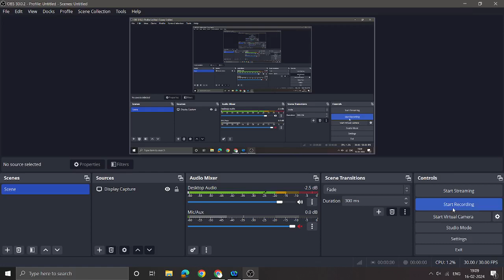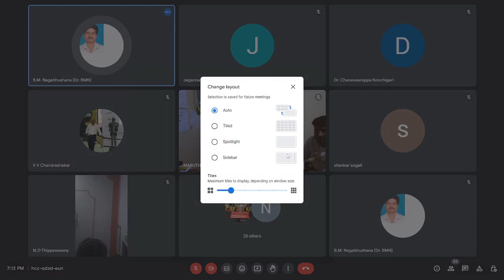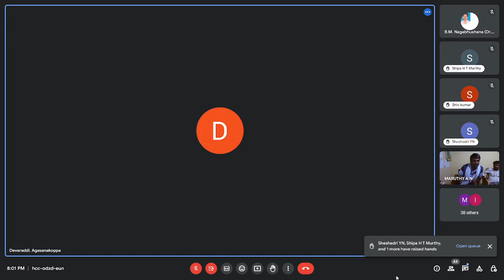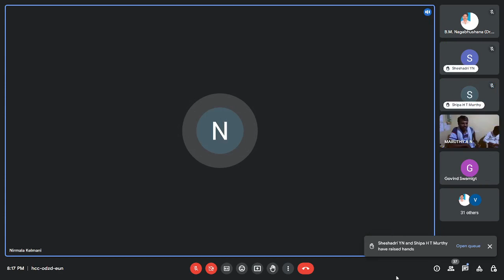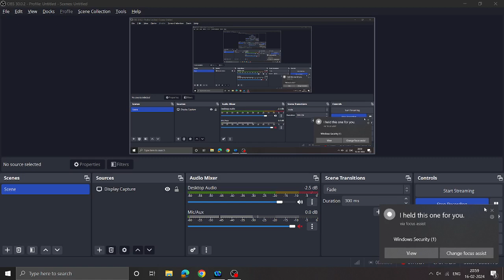ನೆಲ್ಲಿಕಾಯಿ (Indian Gooseberry) ಒಂದು ಲಾಭದಾಯಕ ಬೆಳೆ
🌹🌳  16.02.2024 ರೈ Google meeting : ನೆಲ್ಲಿಕಾಯಿ (Indian Gooseberry)
ಒಂದು ಲಾಭದಾಯಕ ಬೆಳೆ* -
 ಸಂಪನ್ಮೂಲ ವ್ಯಕ್ತಿ:-
 *ಮಹೇಶ್ ನಾಗೇನಹಳ್ಳಿ, ಕೊರಟಗೆರೆ, ತುಮಕೂರು ಜಿಲ್ಲಾ*

 ಮಹೇಶ್ ತಮ್ಮ "ಗ್ರಾಮ ಚೇತನ  FPO"  ರೈತರೊಂದಿಗೆ ಜೊತೆಗೂಡಿ  ನೆಲ್ಲಿಕಾಯಿಯನ್ನು ಬೆಳೆದು ಅದರ ಮೌಲ್ಯವರ್ಧನೆ ಮತ್ತು  ಮಾರಾಟದಲ್ಲಿ ಸಾಕಷ್ಟು ಅನುಭವವನ್ನು ಹೊಂದಿದ್ದಾರೆ.
 ಇವರು ಸಂಪರ್ಕ ಸಂಖ್ಯೆ -

ಧನ್ಯವಾದಗಳು

✍🏽 *ಡಾ ಬಿ ಎಂ ನಾಗಭೂಷಣ* ಭೀಮಸಮುದ್ರ